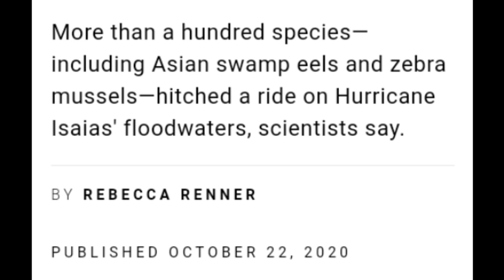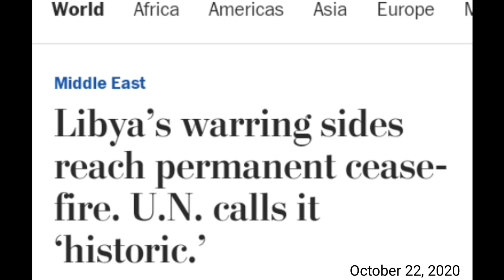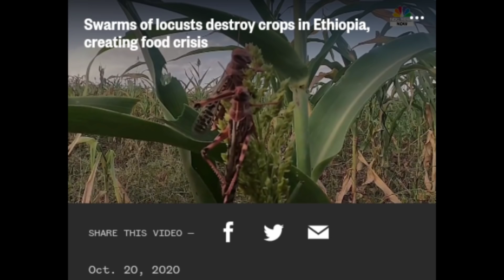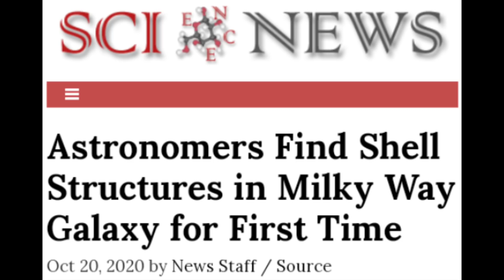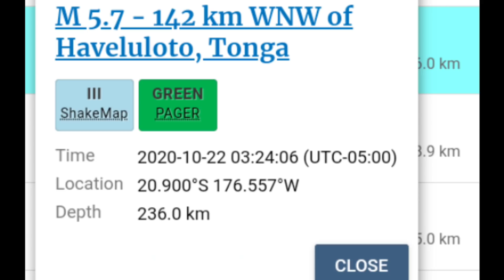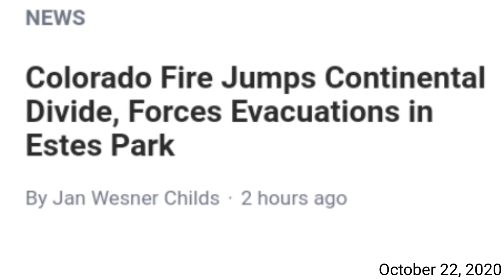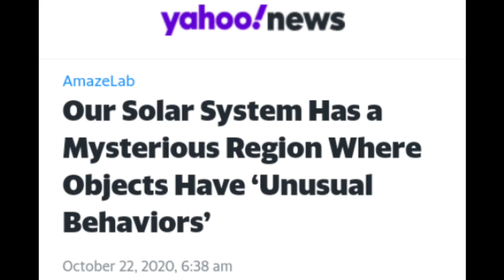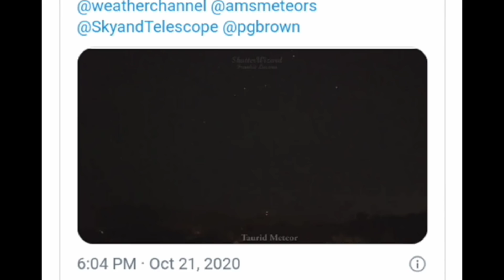Hold fast...Jesus is coming.... end times news compilation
news compilation showing that we are living in the last days

Intro: Courtesy of Top Free Intro